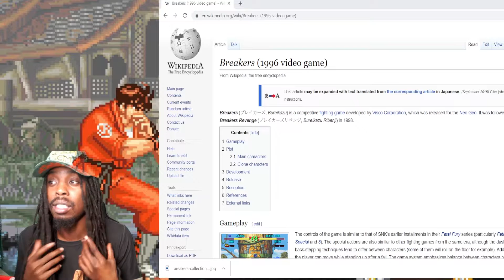This Game Is Amazing Breakers Collection (Gameplay)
This game was absolutely fun, I never played it or heard about it until last week and I am absolutely happy that I get to experience a great game I missed out on. Check out my experience and learn some background info on where the Breakers franchised started.